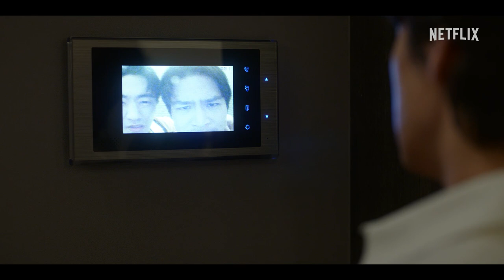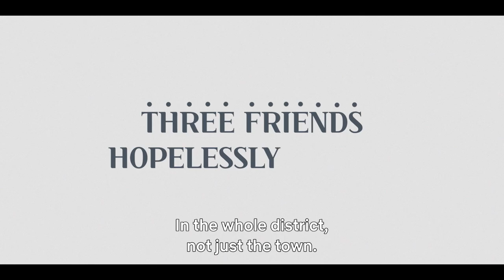Divorce Attorney Shin | Official Clip | Netflix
Driven by a personal tragedy, a pianist-turned-lawyer navigates the complex world of divorce — fighting for his clients to win by any means necessary.